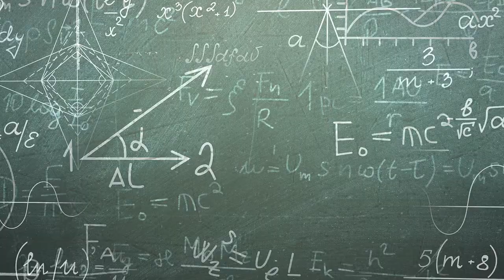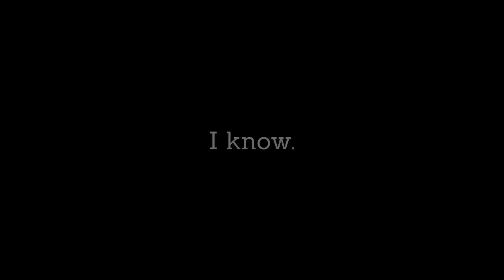Trip 20/21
Hi! This is my College admission Video for Vanderbilt University. I Created the thumbnail with Canva and the video was made with Wevideo and some imagination. (but it’s not really real, just more of a practice.) The video is about me and my lifestyle and what I have to offer to Vanderbilt.